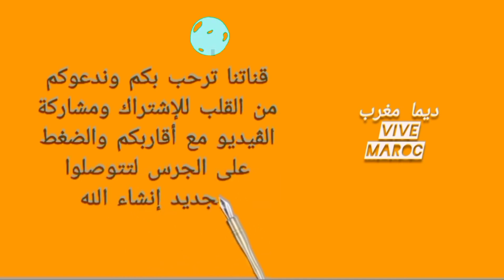سويسرا تدعم مقترح الحكم الذاتي وسيادة المغرب على صحرائه